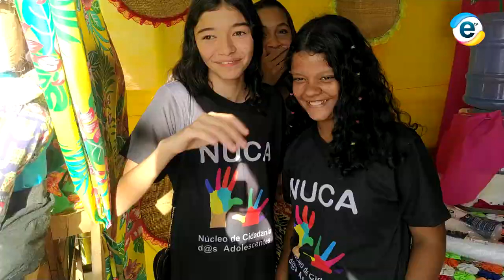IV FEIRA CULTURAL JUNINA de FREI PAULO - SE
A IV Feira Cultural Junina realizada pela prefeitura de Frei Paulo resgatam raízes culturais nordestinas com lindas apresentações

Comidas típicas, apresentações culturais e muita animação marcaram a grande Feira Cultural  Junina realizada na praça de eventos da cidade.